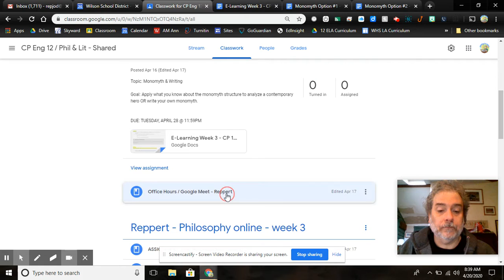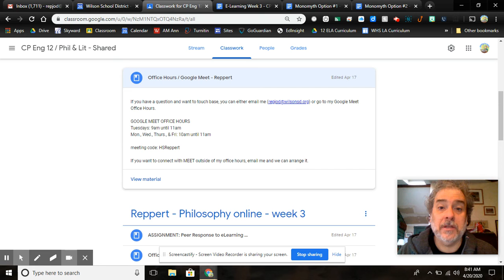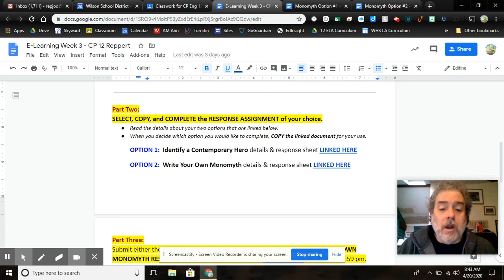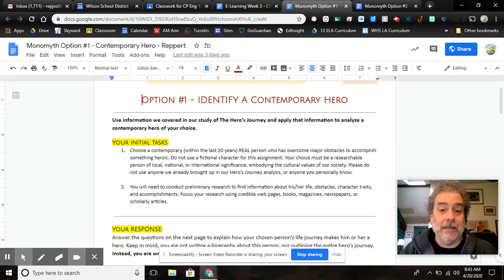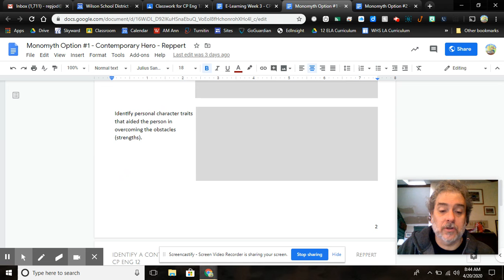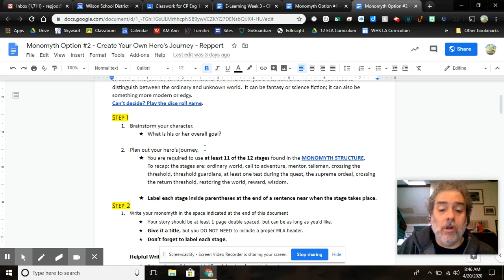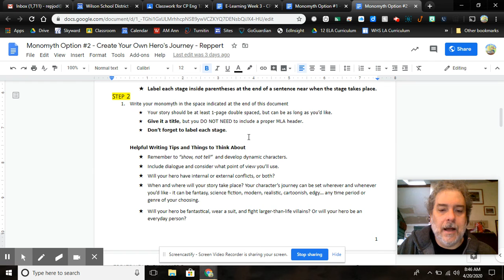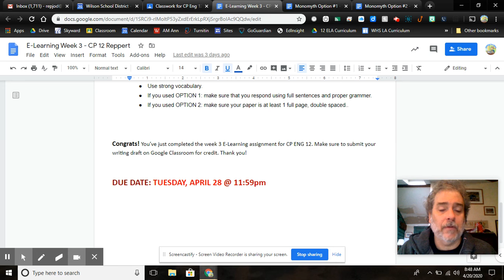CP Eng 12 - Assignment Info - Week 3 - 4/21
CP Eng 12 Assignment Info
week 3
4/21/20